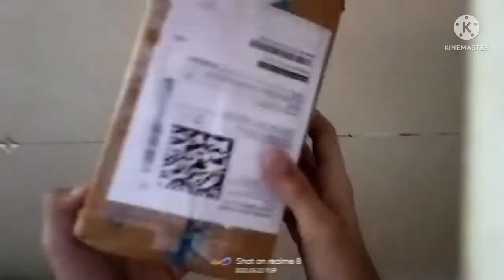Airpods Pro Master Copy | Unboxing | review best airpods pro Clone | 6 colour available | low price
Airpods pro Master Copy Unboxing review

best airpods 2022
airpods pro Master Copy review
different colours available
6 colour available
wireless airpods
looks same Apple airpods feel same as original these Apple airpods Pro Master Copy have same H1 chip as the original one
touch sensors are also working very well

apple airpods copy under 500 rs
apple airpods look
sfz inpods 13 Pro
black colour review
4 5 hr battery backup
good quality sound
sfz inpods 13 Pro unboxing
sfz airpods
sfz touch inpods
inpods pro 13
best earbuds under 500 rs
best airpods Copy under 500 rs